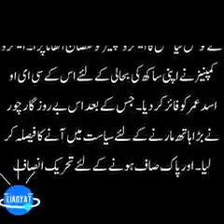Corrupt Politician Asad Umar PTI Federal Minister for Finance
Corrupt Asad Umar is a Pakistani politician who is the current Federal Minister for Finance, Revenue, and Economic Affairs, in office since 20 August 2018. He has been a member of the National Assembly of Pakistan since August 2018. Previously, he was a member of the National Assembly from September 2013 to May 2018
U TV